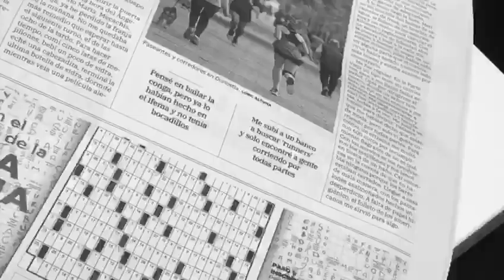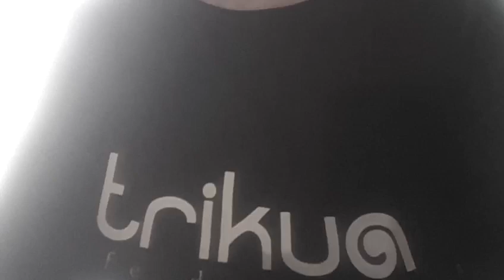Antiguako Trikua kafetegia konfinamendu garaietan.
Irutxulo.hitza.eus | Antiguako Trikua kafetegiko lankideek bideo hau prestatu dute, bezeroei eskerrak emateko eta laister haiekin egongo direla esateko.